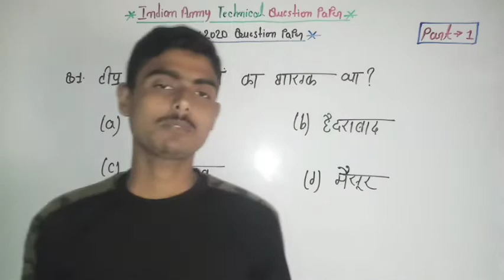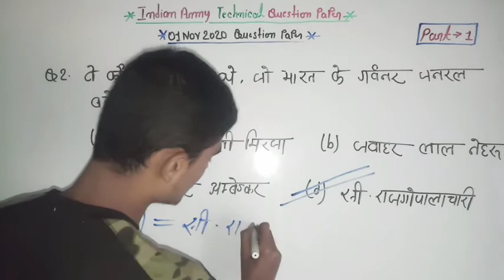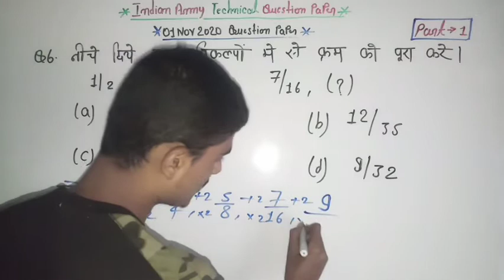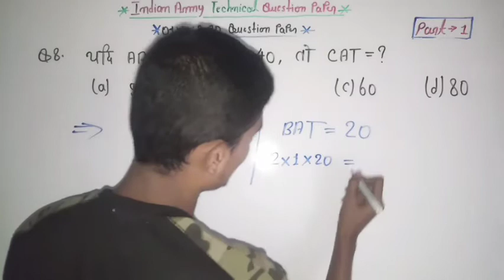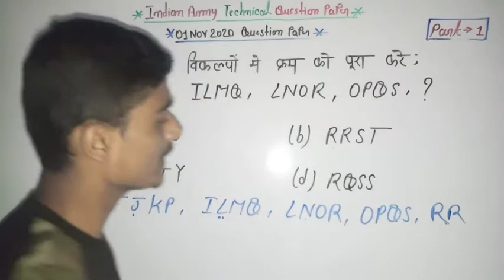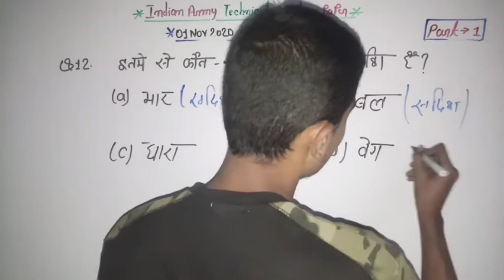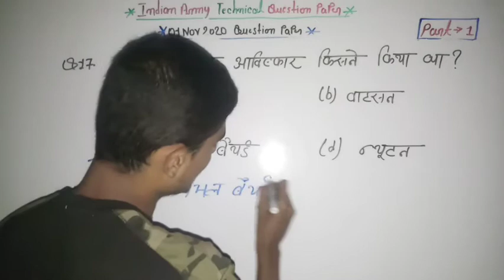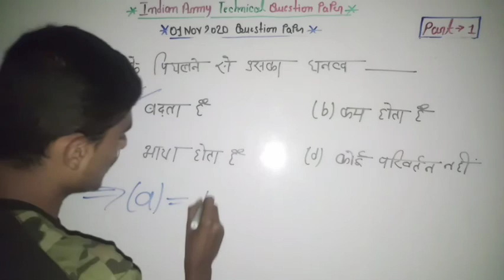Indian Army Technical 01 Nov 2020 Question Paper || PART-1 || Fully Solved